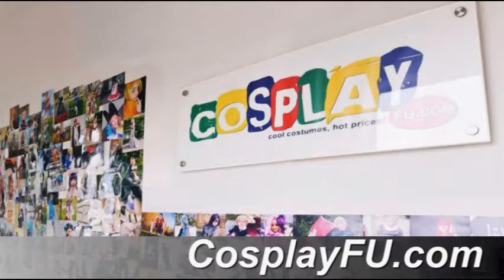Machina Cosplay (163-C14) from Final Fantasy Type 0